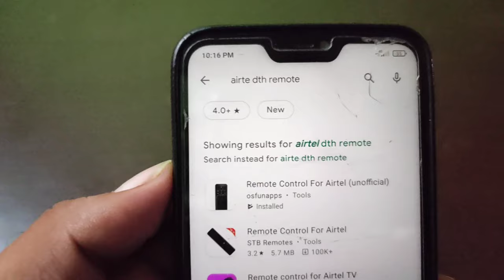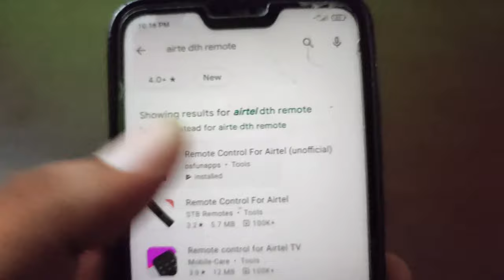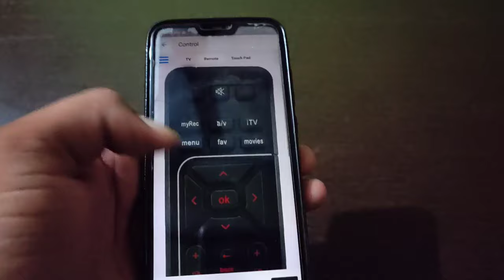Airtel remote control app | mobile ko Airtel TV ka remote kaise banaen | Airtel dish TV Mobile remot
hello namaste mein Amit aapka swagat hai hamari new video mein Aaj is video mein humne aapko bataya hai ki aap Airtel DTH ka remote mobile ko kaise bana sakte ho

how to pair Airtel DTH remote with TV remote
reset Airtel remote
Airtel remote control app
Airtel remote control app for Android
Airtel remote not working
mobile ko Airtel dish TV ka remote kaise banaen
how to buy Airtel DTH original remote
how to pair Airtel DTH remote with Samsung TV remote
Airtel digital TV remote not working properly
Airtel digital TV remote repairing
how to pair Airtel DTH remote to TV remote
MI mobile mein Airtel setup box remote kaise on Karen
Samsung mobile mein Airtel setup box remote kaise banaen
mobile ko Airtel ka remote kaise banae
mobile ko Airtel TV ka remote kaise banaen
Vivo mobile ko TV ka remote kaise banae
Samsung mobile phone TV ka remote
Samsung mobile ko Airtel TV ka remote kaise banaen
oppo mobile ko Airtel TV ka remote kaise banaen
realme MI mobile ko Airtel TV ka remote kaise banaen

Airtel digital TV remote app
Airtel DTH remote app
Airtel DTH remote control app
Airtel DTH mobile remote control app
Airtel DTH TV remote app